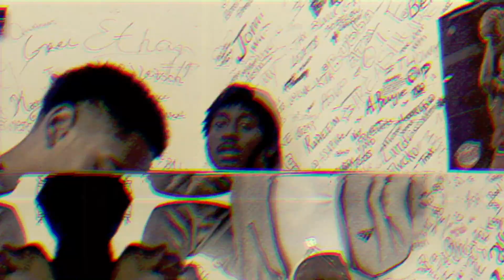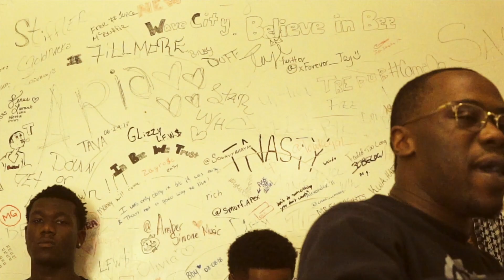Anti-Venue Tour presents THE CYPHER LEVEL 2 (GoodNeighborsClub)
Anti-Venue Tour powered by Haute La Vie since 2166 brings you Buffalo's finest in a new installment entitled " The Cypher". Our second cypher brings to you GoodNeighborsClub including members Bic Bee, 2rrey, Yza Yek, Oowie, and Naj.
Produced by: Profit

Tickets are available now at antivenuetour.com to see GoodNeighborsClub perform live.

Shot by Alexander Harold & Xavier Kyle